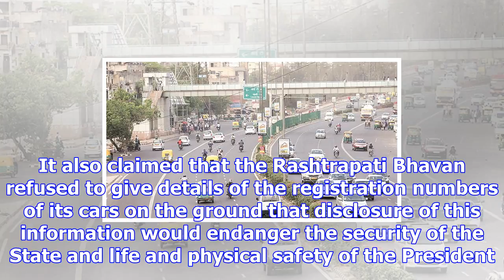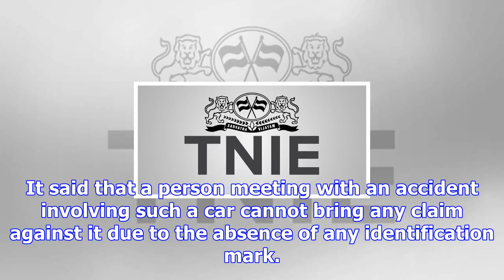Plea for vvip cars to display registration number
more-in The Delhi High Court on Friday asked the Centre and the city government to place before it t...